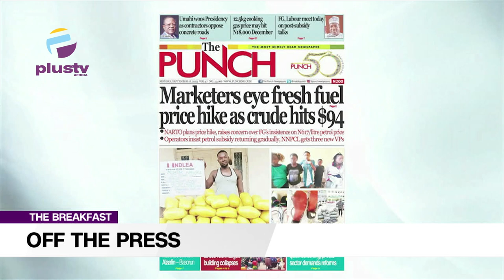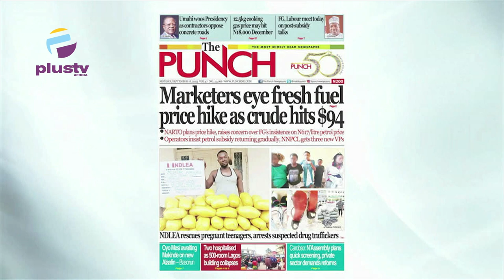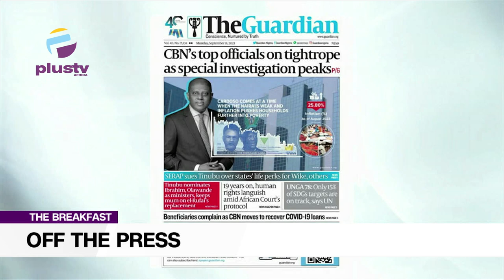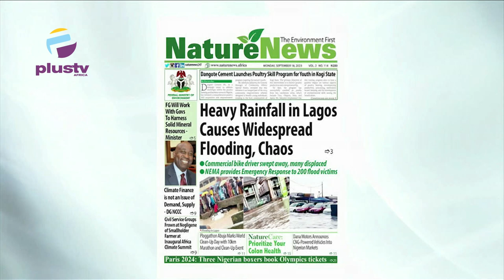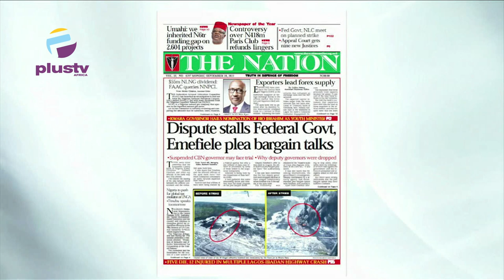Nigerians Looking At Another Increament In Price Of Fuel | CBN To Recover COVID-19 Loan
Prof.Kamilu Sani Faggae, Political Analyst, Joined Us To Discuss